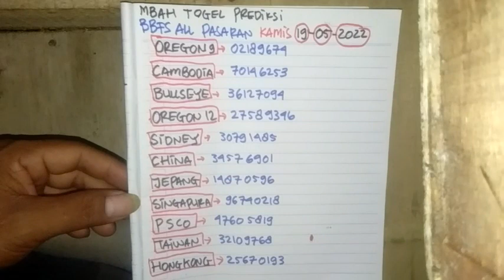INVEST TOGEL ALL PASARAN HARI INI || 19-05-2022|| WAJIB NONTON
dapatkan bocoran togel lainya

BOCORAN ANGKA SDY HARI INI | AM LURUS | AIP MELEDAK | SDY JITU

tag1
rahasia menang togel, bbfs 432d, sehari puluhan juta,
anda mau jp, 432D tepat sekali, SOLUSINYA ada disini, trik cerdas 7digit, mei  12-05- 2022

tag3